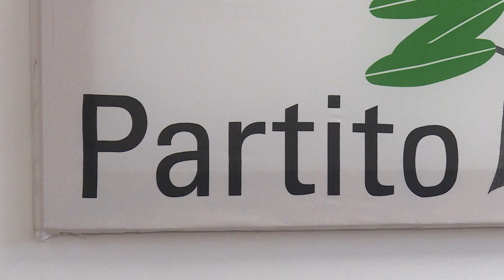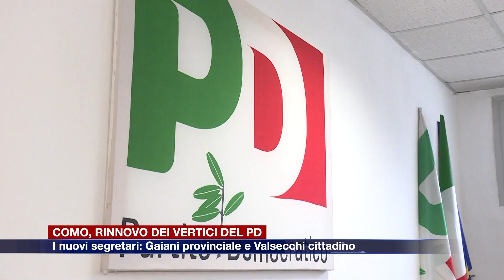Etg - Como, rinnovo dei vertici del Pd. I nuovi segretari: Gaiani provinciale e Valsecchi cittadino